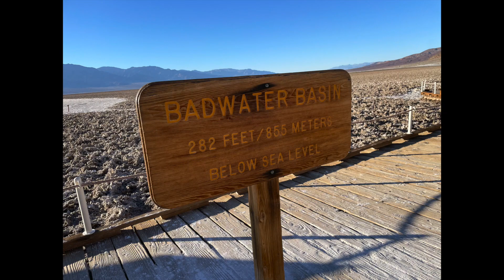Death Valley Ride